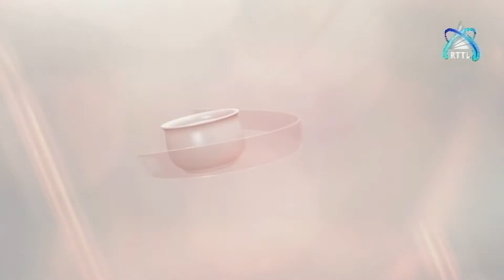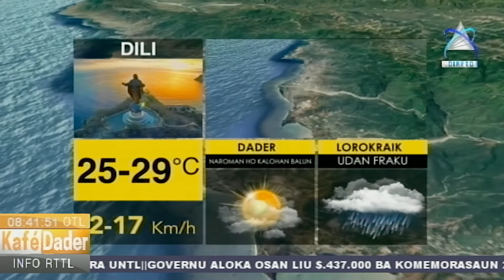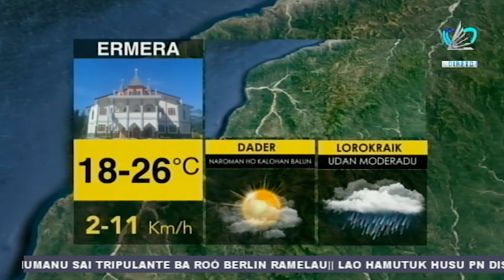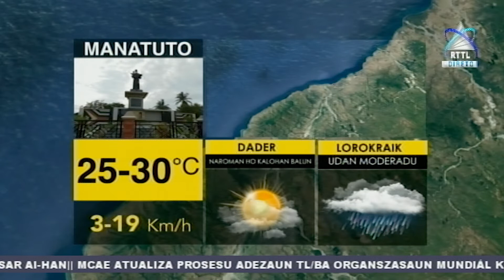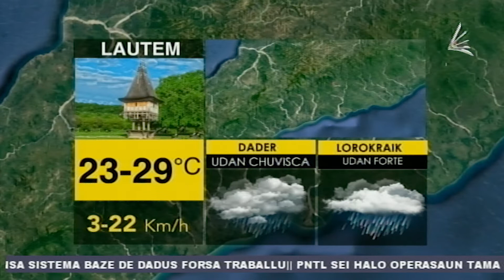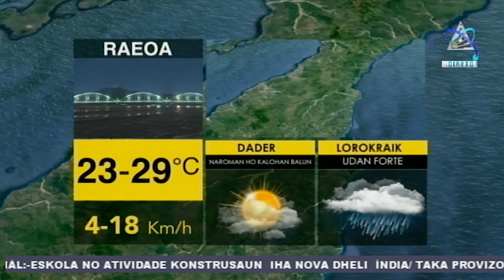Kafé Dader 19-11-2021 “Haburas Talentu Muzika”